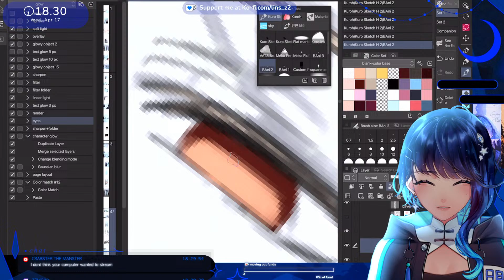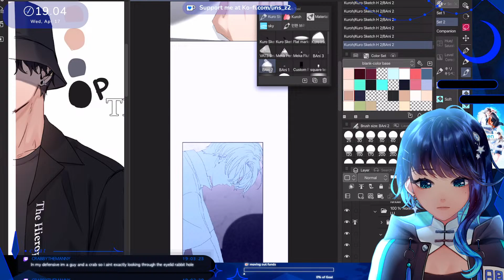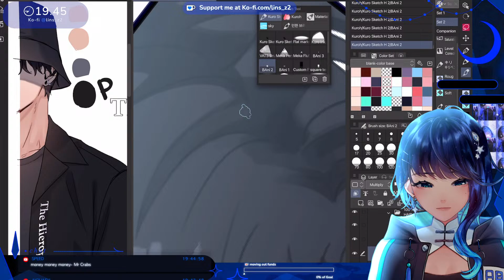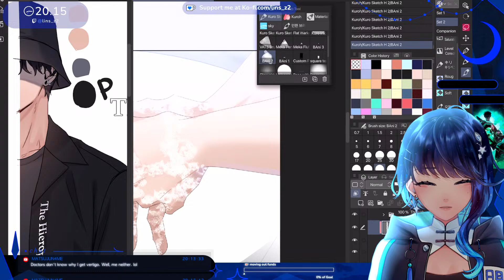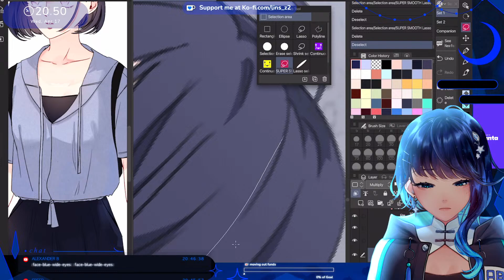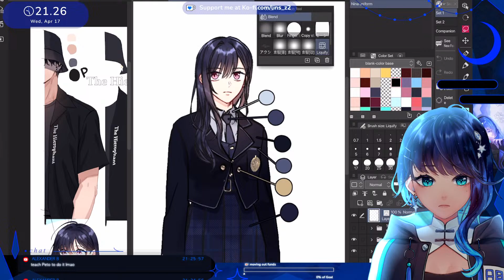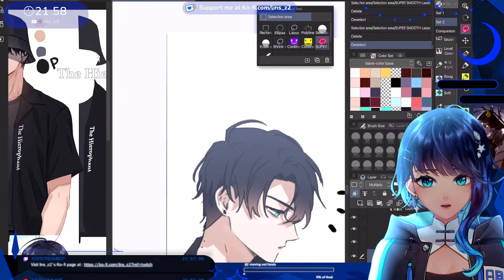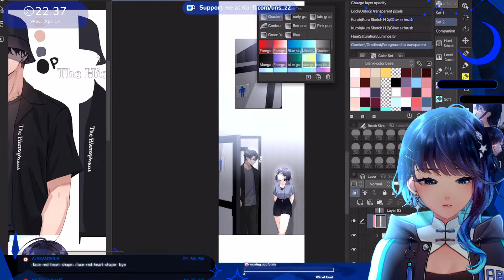【DRAW WITH ME】webtoon coloring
Drawing. I'm a drawer. Furniture.